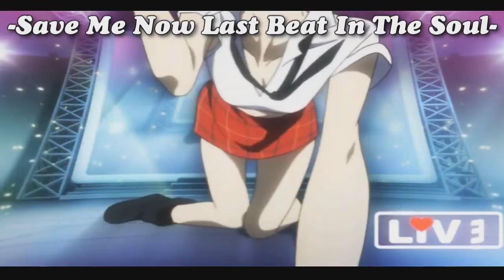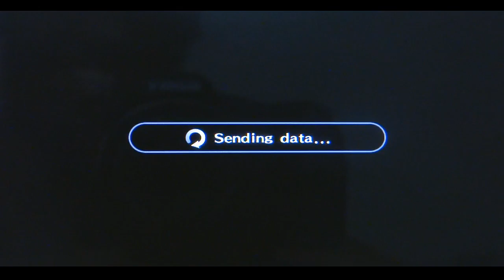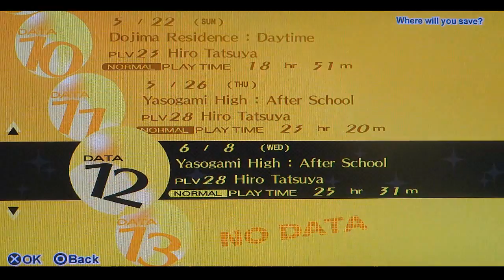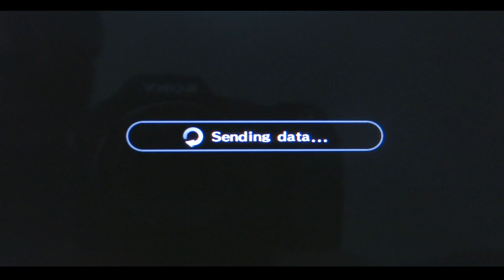Persona 4 Golden Playthrough pt 34: -Motorcycle License- Empress of The Velvet Room